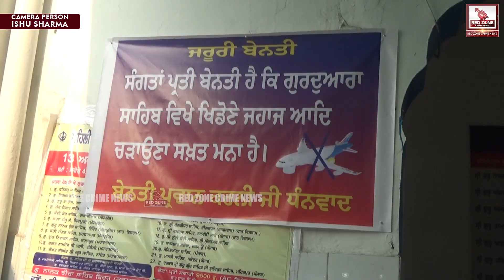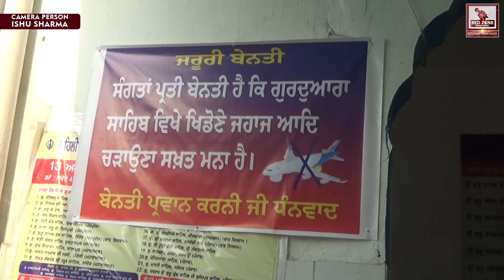ਗੁਰਦੁਵਾਰਾ ਸਾਹਿਬ ਅੰਦਰ ਨਹੀਂ ਲਿਜਾਣ ਦਿਤੇ ਜਾ ਰਹੇ ਜਹਾਜ | TALAN SAHIB ਵਿਖੇ ਲਗਾਈ ਗਈ ਜਹਾਜਾਂ ਤੇ ਪਾਬੰਧੀ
Talhan Sahib Gurudwara History
Baba Nehal Singh Ji
GURUDWARA SHRI TALHAN SAHIB (JALANDHAR)
Your Quires:
talhan sahib history in punjabi
talhan sahib gurudwara distance
talhan sahib gurudwara jalandhar distance
talhan sahib path book
talhan sahib gurudwara map
talhan sahib gurudwara famous for
talhan sahib mela 2022
Talhan Sahib Gurudwara Address
Jhaj Wala gurudwara
Gurudwara Talhan Sahib Website
Jalandhar Gurudwara Sahib
Gurudwara in Jalandhar For Stay
Famous Gurudwara In jalandhar
Amritsar to talhan Sahib Distance
Talhan Sahib Address